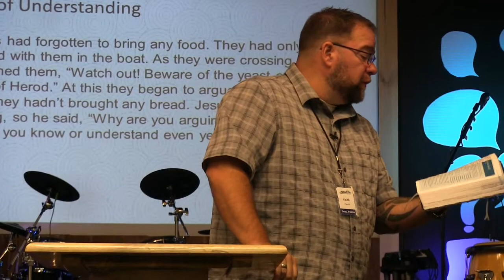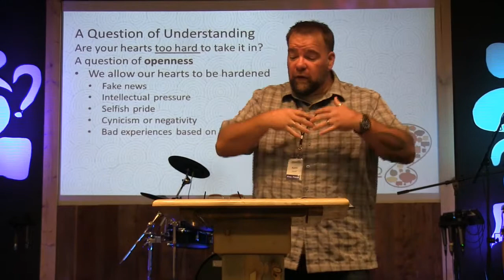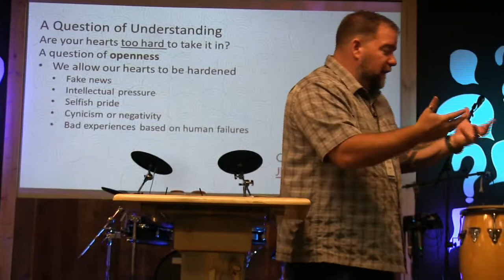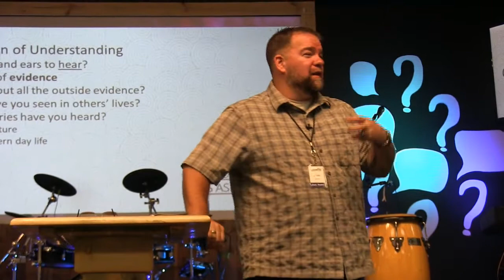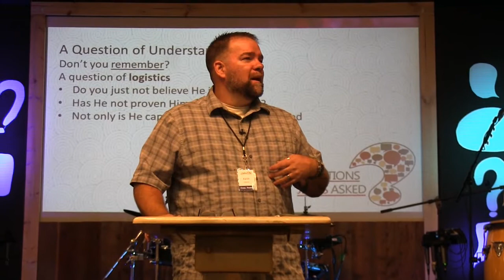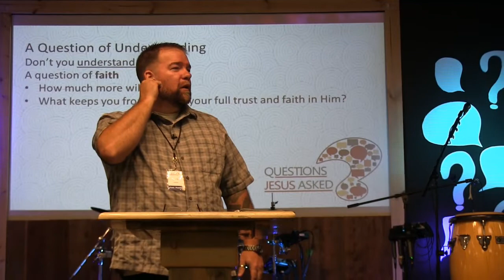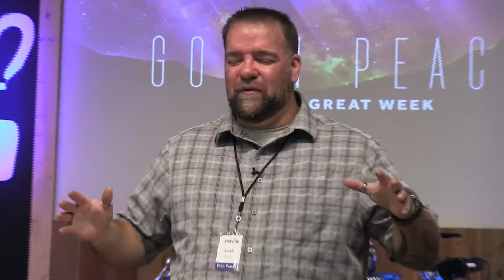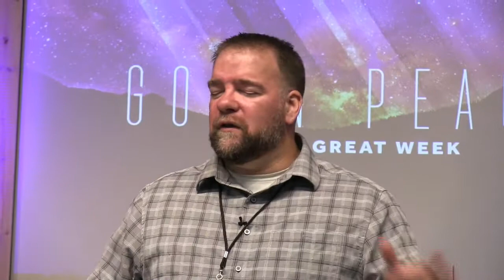Services at New Life Fellowship in Rifle CO